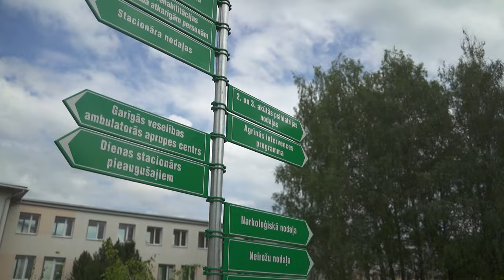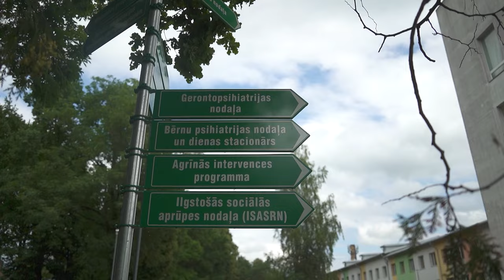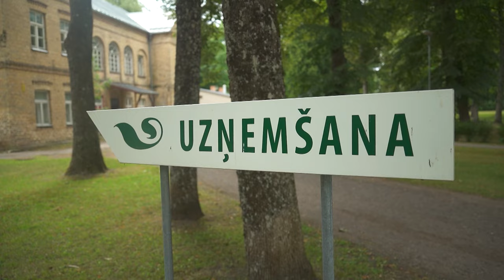Par narkotiku lietošanas dekriminalizēšanu domas dalās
Ieceri dekriminalizēt narkotiku lietošanu jauniešiem valdība sola vērtēt rudenī, tomēr gan sabiedrības, gan mediķu vidū nav viennozīmīga atbilde par šādu rīcības nepieciešamību, norādot, ka būtiskāk ir nodrošināt vienlīdzīgas palīdzības saņemšanas iespējas visos reģionos, jo šobrīd pusaudžu narkoloģiskā motivācijas programma tiek īstenota tikai vienviet – Jelgavā, kur jau šobrīd izveidojušās rindas.